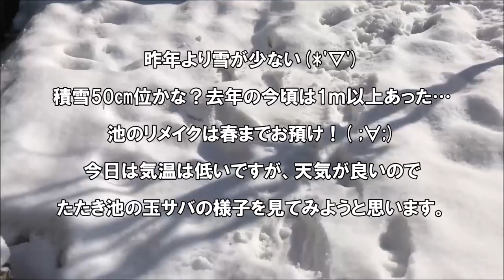雪の下で生存確認できました！ギリギリセーフ